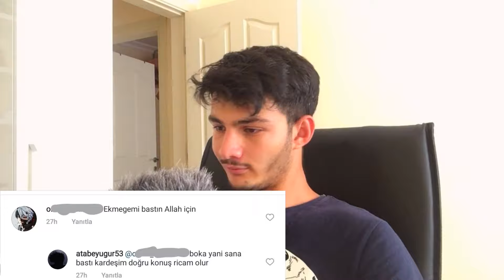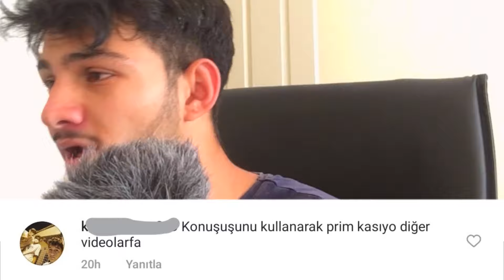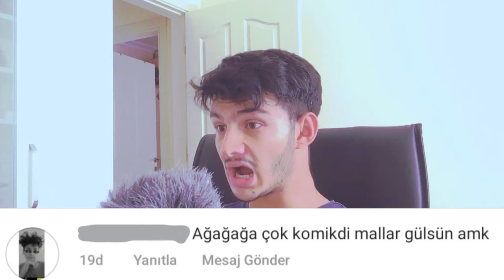KÖTÜ YORUMLARI OKUYORUM! | Konuşmanla Prim Yapıyorsun!!!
Herkese Selamlar!..
Bu videom da Beni sevmeyen hater lerim den kötü yorumları okudum. Ve Onlara bir ders verdim. Çok sinir bozucu bir video oldu. Aynı zaman da eğlenceli video oldu. Vİdeoun sonuna kadar izlemeyi unutmayalım. BİR SÜRPRİZ VAR...  İYİ SEYİRLER...

Merhaba Ben Ali DOĞAN. 20/01/1999 yılında KONYA/KARATAY Doğumluyum. %79 Zihinsel ve İşitme engelliyim. Benim engellerim olsa bile video içerik üretmeye devam edeceğim. Video çekmeyi, editlemeyi ve ve üretmeyi çok seviyorum. Bu kanal da Eğlence. Vlog. Challenge. Oyun vb. gibi içerikler üreteceğim. Desteklerinizi esirgemeyin... Sizleri Seviyorum...